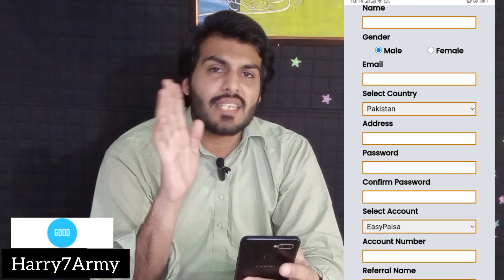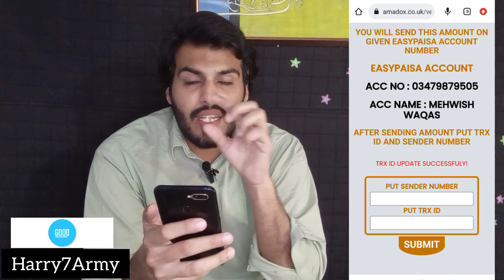Earning App Amadox | Withdraw Jazz cash Esypesa | Live Proof 💯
amadox earning app
amadox
amadox is real or fake
amadox online earning
amadox level 12
amadox acount create
amadox earning
amadox new update
amadox withdrawal
amadox app
amadox earning app real or fake
amadox earning app account kaise banaye
amazon earning in pakistan
amadox earning website
amadox level 1
amadox level 2
amadox level 3
amadox level 4
amadox level 5
amadox level 6
withdraw
esypesa jazz cash
withdraw esypesa jazz cash
online earning in pakistan
online Earning
online money